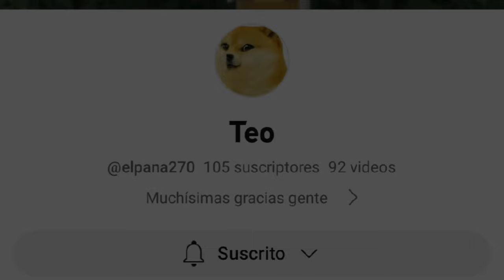viejos amigos que no conocían y se fueron espero vuelvan los extraño muchísimo;(